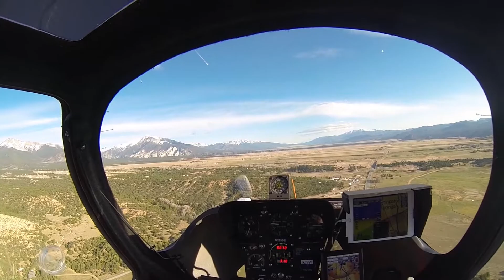Spring Gyroplane Flight Mt Princeton, Colorado Rockies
Flying my Xenon Gyroplane near Salida, Colorado